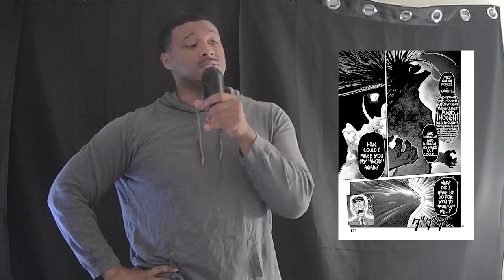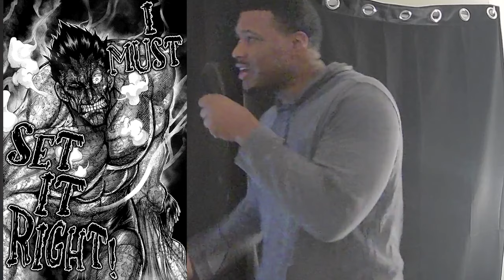The CRAZIEST Fighter in Kengan Ashura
The Most Mentally Unstable Fighter  in Kengan Ashura, Kiryu Setsuna, is a beautiful man with a heart as pure as gold. However on the outside he's an absolute basket case crazy person who's love is misunderstood.

In this video I talk about the Beautiful Beast, Kiryu Setsuna and how he fits into the story of Kengan Ashura

This video is done much differently than the others, and there's a reason for that... I got GOT for my earlier works so I'm going with this set up so I don't trigger any other issues
Character Theme "Beautiful Beast" by Yasuharu Takanashi (same dude that made the FAIRY TAIL Main Theme)

0:00 - Intro & Sympathy
2:28 - Character Design
5:07 - Backstory
12:50 - Personality
15:13 - Fighting Style
20:16 - Fights
27:24 - Kengan Omega
32:49 - Conclusion